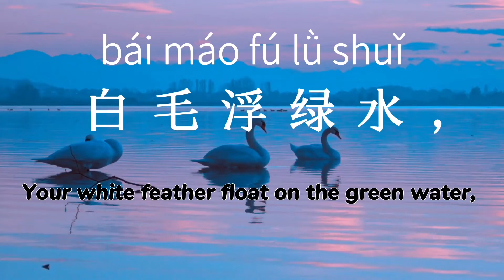A classical Chinese poem written by 骆宾王 luò bīn wáng during the Tang dynasty.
Ode to Goose was written by Luo Binwang at the age of seven. It is one of the first poems learned by Chinese children. The simple words make it easy to learn, even if you do not speak a Chinese language.